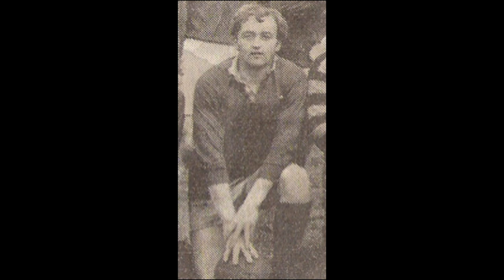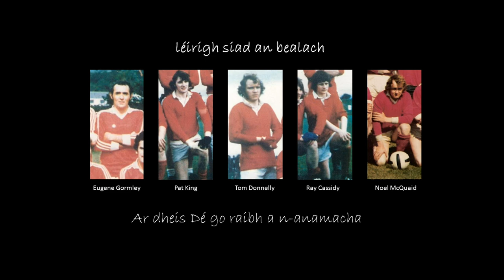Deceased of 74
Remembering the Trillick Players from 1974/75 who are no longer with us.
Ar dheis Dé go raibh a n-anamacha